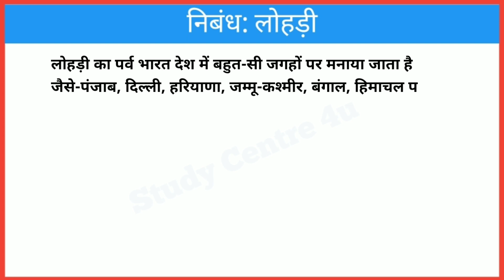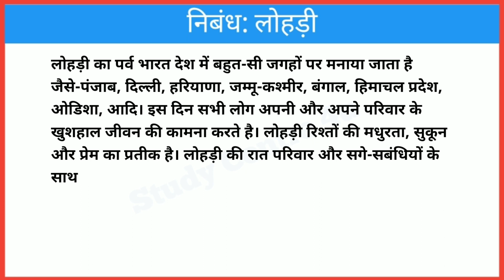Essay on Lohri in Hindi || लोहड़ी पर निबंध || Lohri per nibandh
लोहड़ी पर निबंध, Essay on Lohri in Hindi, Lohri per nibandh, short Essay on Lohri, Lohari per nibandh hindi mein, About Lohari, Essay on Panjabi festival lohari, Speech on Lohri Festival, @studycentre4u